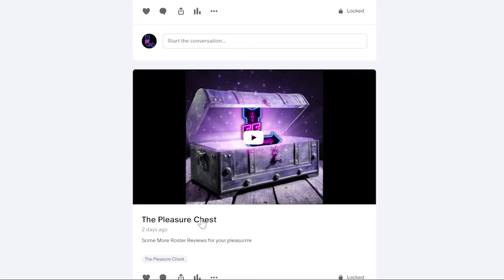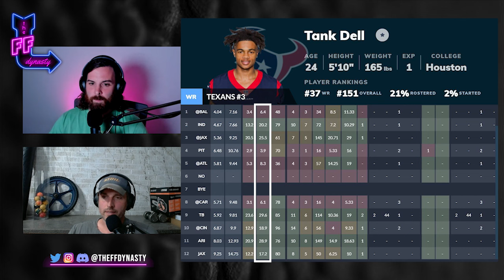UPDATED DYNASTY RANKINGS: Cornerstone Top 25 Under 25 - Dynasty Fantasy Football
We’re BACK!  Casey + Big Co run through their TOP 25 Dynasty Fantasy Football Cornerstone Rankings + Tiers (Cornerstone = under 25 years of age).  If you’re in a hurry check the timestamps below for your pleasurrrre.

0:00 - Intro
1:22 - Justin Jefferson/Ceedee Lamb
2:04 - Tier 1 Cornerstone Ranks
3:43 - Tier 2 Cornerstone Ranks
5:04 - Jahmyr Gibbs
6:37 - Garrett Wilson
7:20 - Malik Nabers
9:35 - Tier 3/4 Cornerstone Dynasty Ranks
11:02 - Chris Olave
12:39 - TE Premium Strategy
18:26 - Tier 5
21:47 - Tank Dell
24:39: Jonathan Brooks
28:05 - Tier 6 Cornerstone Dynasty Rankings